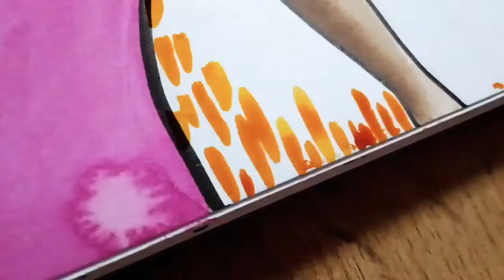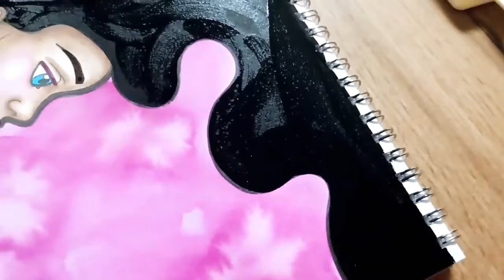#4 Watercolor Fashion Portrait - Simple Techniques for Beautiful Artwork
Hi everyone! Ahoj všichni :) Here is a watercolor/acrylic fashion portrait as a part of a series I will be sharing here. It means a lot! :)

About me:
Hi I’m Kate from the @KateHolloman channel. I decided to start shifting my art videos to a new channel because the most viewership I have on my primary channel is from family content videos, and it’s better to keep art to a solely art channel. So here is going to be a selection of my art videos from the past, and going forward, where I will be sharing my favorite mediums (such as watercolor), techniques, processes for various series or illustrating of books.

Thank you again, and have a great day!
Kate

Facebook.com/kateholloman
Instagram.com/kateholloman

My coloring books:
Amazon.com/author/kateholloman

Music in the video is licensed through VideoShow app.